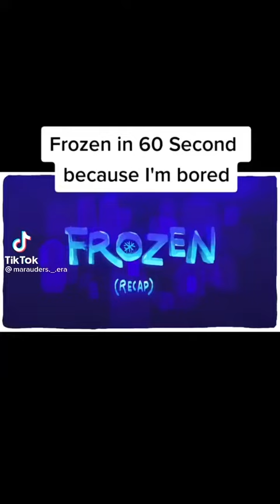Холодное сердце за 1 минуту и 3 секунды